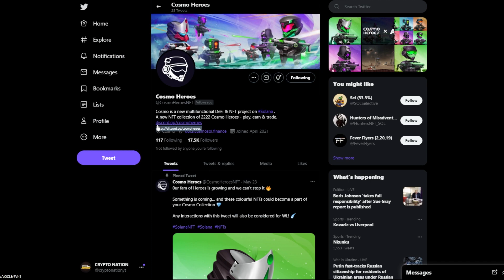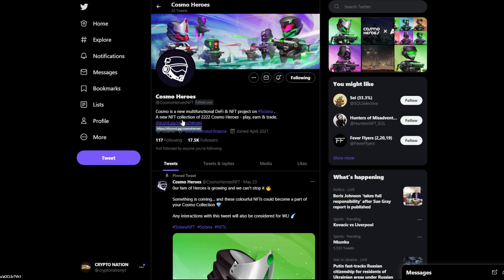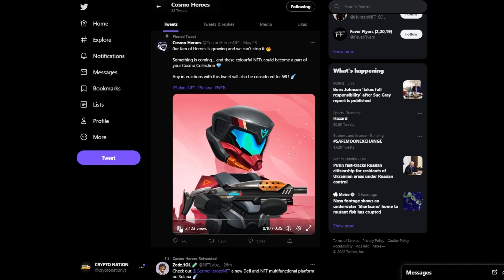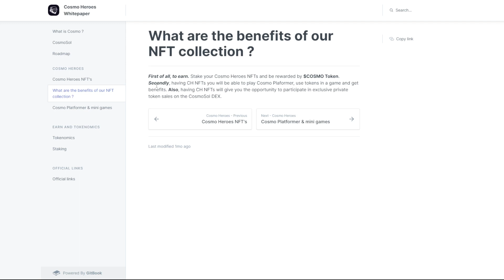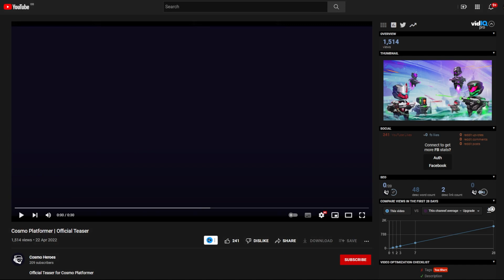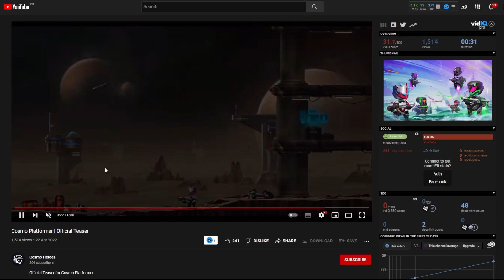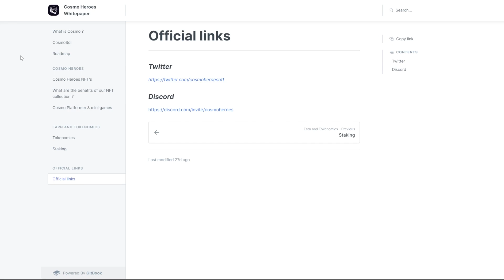UPCOMING SOLANA NFT PROJECTS TO 10X AFTER MINT 🚀🔥 (P2E Solana NFT Projects)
In this video, I explain some of the best Upcoming Solana NFT projects to 10X after mint.🚀🔥 Cosmo Heroes is minting next month and this Solana NFT project is one not to miss out on! If you love money then make sure to watch till the very end as I go through an upcoming Solana NFT Project with 10X potential

⚠️ I am not a licensed financial advisor. You should not buy, sell, trade, or invest in any asset based on what I say in these videos. This is not trading advice, and I am in no way liable for any losses incurred.